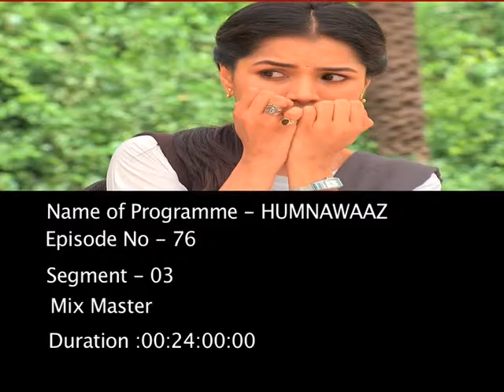Humnawaaz - Ep # 76